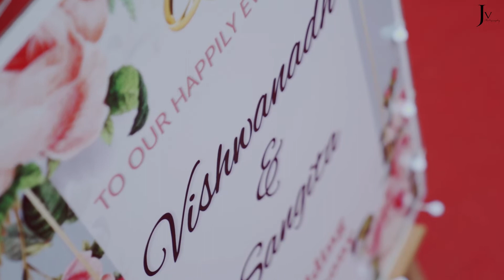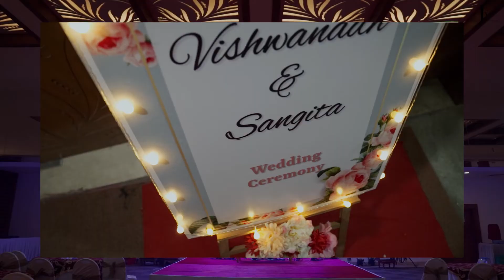Sangita & Vishwanadh | Bestfriend to Soulmate | Wedding Trailer- | 2022